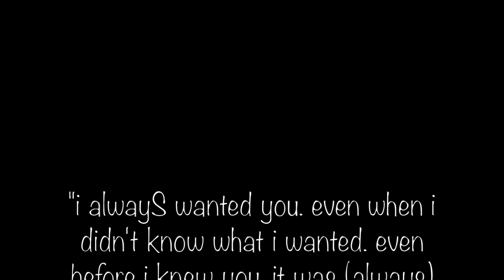before i knew you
snippets from: ATL Freestyle by 6LACK
I Wanna Be Yours by Arctic Monkeys
Wake Up Love (feat. Iman) by Teyana Taylor